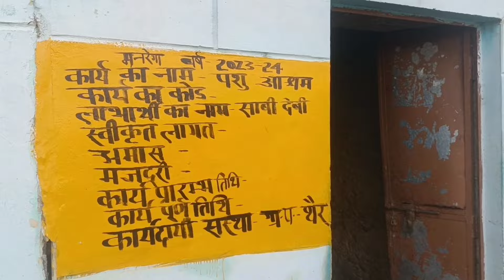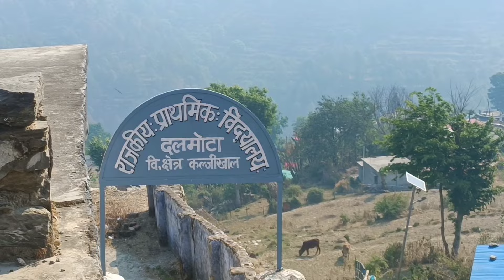थैर गाँव में देवरानी जेठानी का चौफला नृत्य 🙏pahadi villagelifestyle paurigarhwal🙏